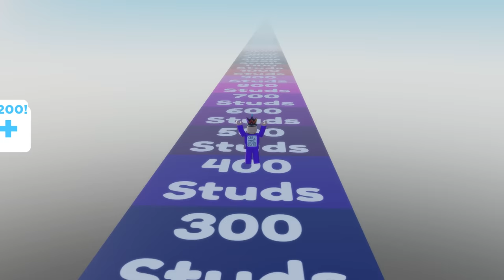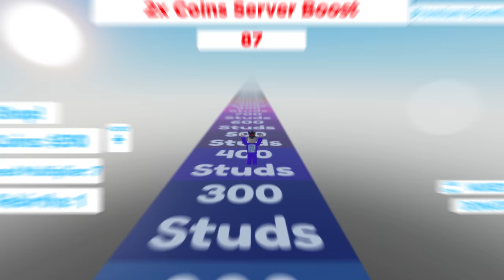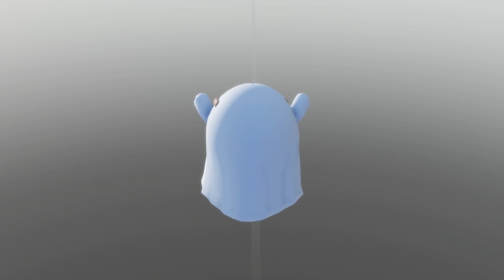I JUMPED Really... FAR In This Roblox Game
I JUMPED Really... FAR In This Roblox Game the game is How Far Can You Fly?